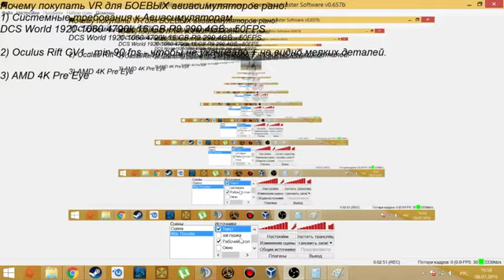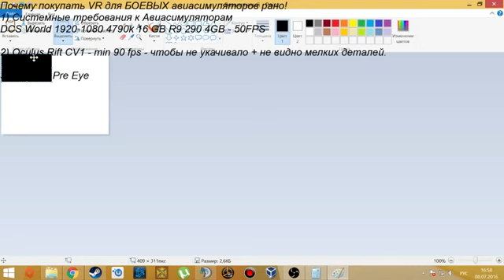Стоит ли покупать VR (Oculus Rift CV1 или HTC VIVE) для боевых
qt43x